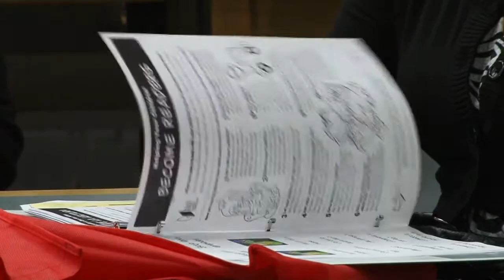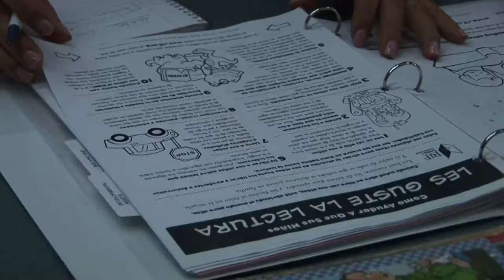eParent: Talleres ofrecen a los padres consejos de lectura y cómo involucrarse más (2/2012)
La lectura el base del éxito académico de los estudiantes. Es por eso que el Dallas ISD está ofreciendo una serie de talleres en 25 esceulas para enseñar a los padres cómo escoger libros apropiados para el nivel de lectura de sus hijos y alentarlos a leer. Los talleres también muestran a los padres cómo ayudar a sus hijos a tomar mejores decisiones durante su adolescencia.